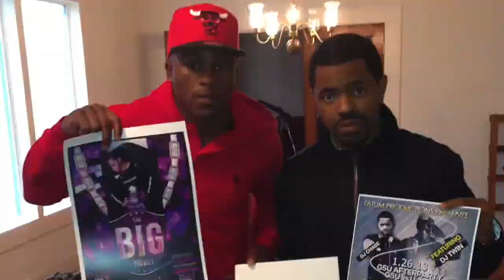Que Fish Fry | Grambling State Homecoming | Dj Chase Set | Gig Log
Que Fish Fry Dj Chase Set Footage From iG Story.
Grambling State With Gamma Gamma
Homecoming 2019 1:15-2:30 am
30 Degree Weather

Free Music Download Blog Pack

(( FOLLOW ME))